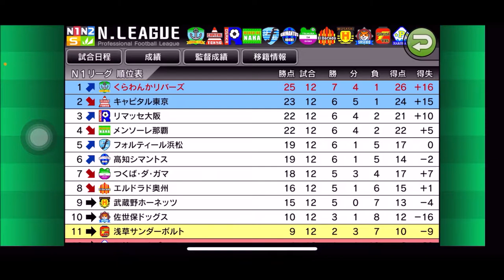【カルチョビットA 】3位メンソーレ那覇との公式戦 元気一杯の動きに翻弄【350】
首位を伺う現在。上位のチームはできるだけ突き放しておきたい。ただ、このチームの活発な動きは、我チームを苦しめる。
そんな中、後半から投入したあの選手が大活躍！

【349】アジアチャレンジトロフィー 決勝進出は勝ちのみ！予選最終戦 バラマンティ戦：

‹前提›
1. 補強は女子選手のみ。安い年俸の選手を優先的に獲得
2. 基本的に「攻撃」戦術。カードをいっぱいもらいやすいと聞いたので
3. 相手の力に応じて出場選手をローテーション
4. FWは今はくるみ頼りだが、複数のポイントゲッターを作る